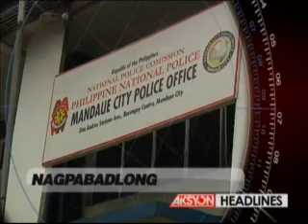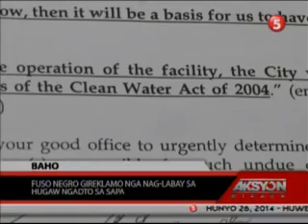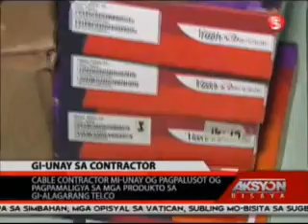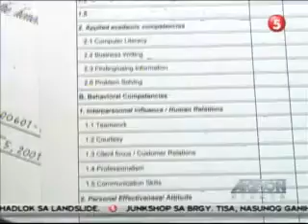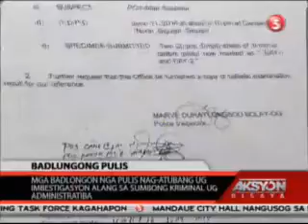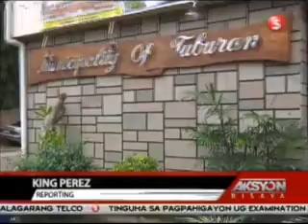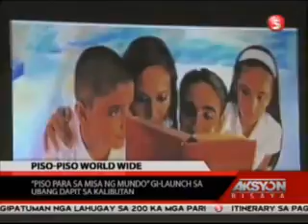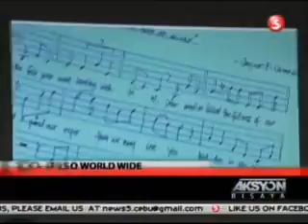AKSYON BISAYA JUNE 26, 2014